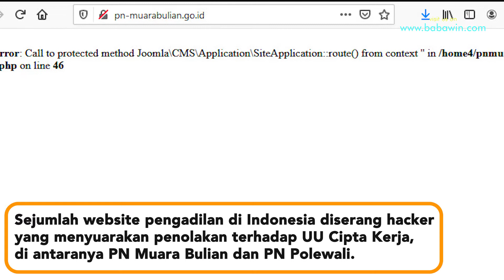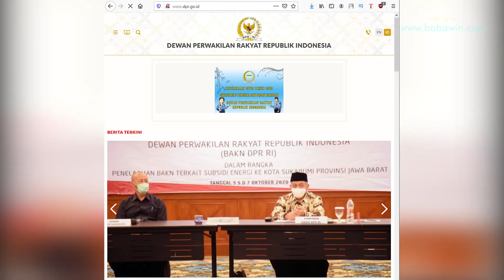Website Sejumlah Pengadilan Diretas, Ada Narasi 'Impostor DPR' !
Sejumlah website pengadilan di Indonesia diserang hacker
yang menyuarakan penolakan terhadap UU Cipta Kerja, di antaranya
PN Muara Bulian dan PN Polewali.